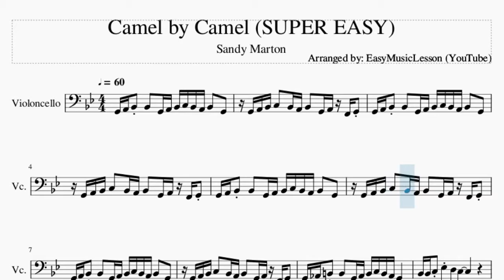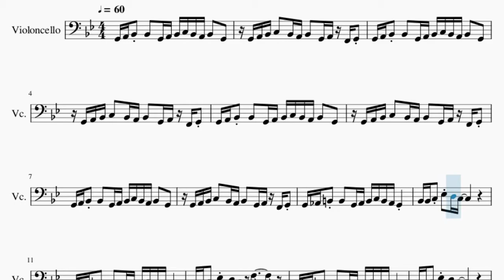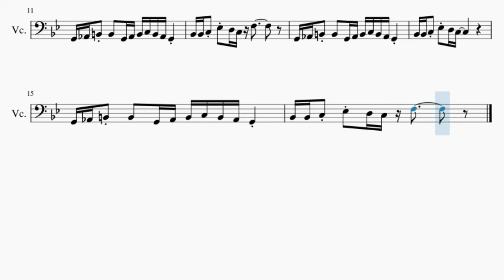SUPER EASY Cello Sheet Music: How to play Camel by Camel by Sandy Marton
Comment and let us know how the videos have helped you. It keeps us going! :)Here is a sheet music/tab video on the song Camel by Camel (SUPER EASY) by Sandy Marton on the cello. A cello sheet music arrangement which is transposed to notes that are easily played by cello, for the song Camel by Camel (SUPER EASY) by Sandy Marton.

EasyCelloLesson teaches you to play the your favorite instrument, through well-arranged sheet music so that you too can learn how to play Camel by Camel (SUPER EASY) by Sandy Marton on the cello as fast as you can. A cello sheet music with backing tracks to help your play the song better.

Chords of Cello arrangement:
C Min   C Min   C Min   C Min   G Maj   Eb Maj   F Maj   C Maj
G Aug 7   Eb Maj   F Maj   C Maj   G Aug 7   Eb Maj   F Maj
C Maj   G Aug 7   Eb Maj   F Maj   C Maj

Melody notes of Cello:
G2 A2 Bb2 Bb2   G2 A2 Bb2 C3 Bb2 A2 Bb2   G2
G2 A2 Bb2 C3   Bb2 A2 Bb2   G2 A2 F2 G2
G2 Ab2 B2 B2   G2 Ab2 B2 C3 B2 Ab2 G2
Bb2 Bb2 C3 Eb3 D3 C3
Bb2 Bb2 C3 Eb3 D3 C3 F3